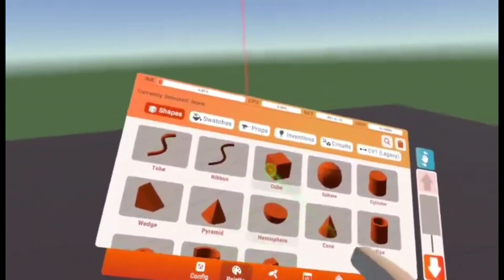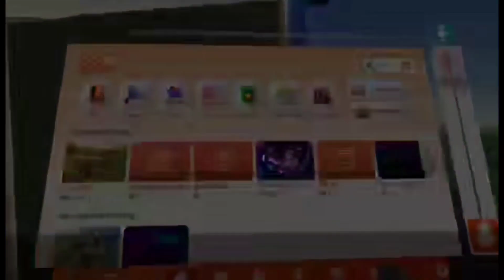Recroom tutorial for Heath Patrick Dawson